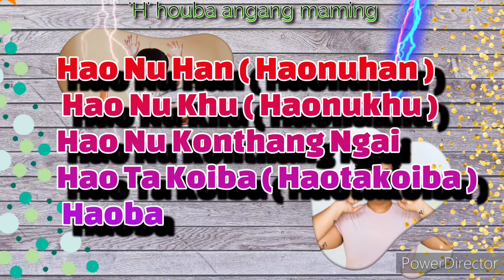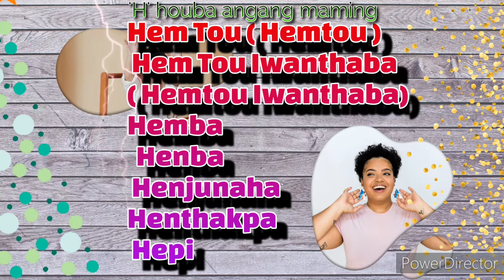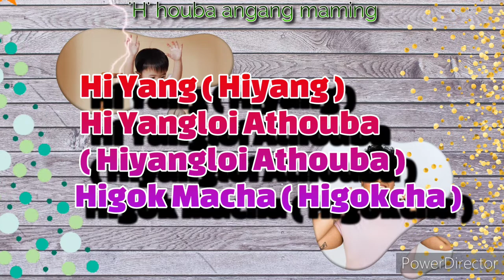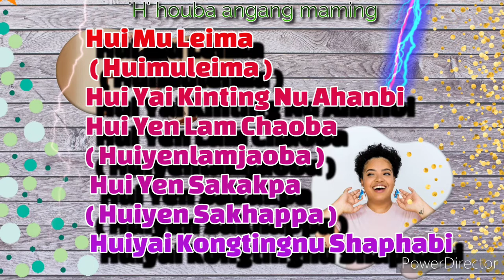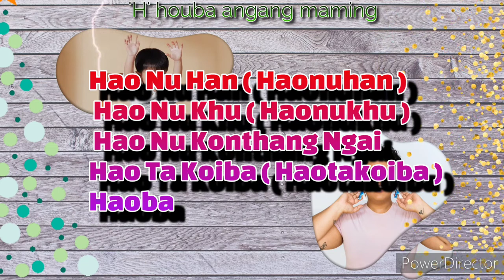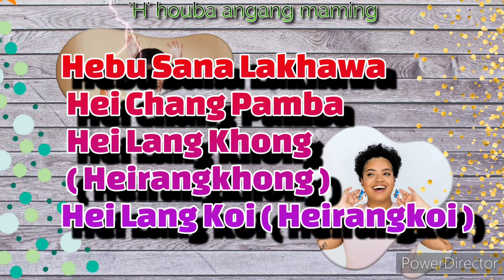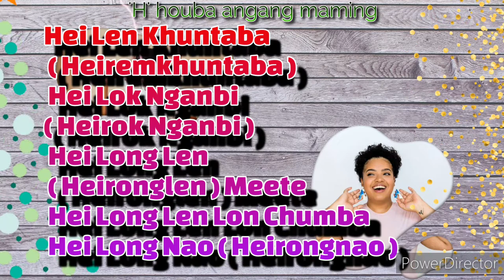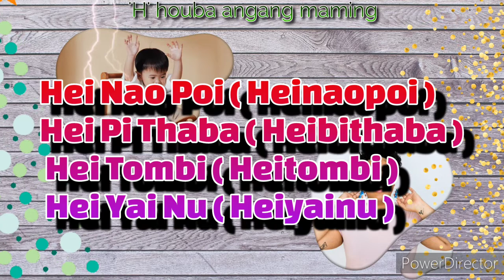'H' houba angang maming || meitei baby names || angang maming thonba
'H' houba angang maming || meitei baby names || angang maming thonbathongani

Related terms :
angang maming thonba,
meitei baby names,
 H' houba angang maming,
top baby names,
manipuri baby names,
angang maming kari kougani,
puyada yaoba angang maming,
angang maming khanba,
sweet baby names,
khangjinbada kannaba,
angang maming karamna thongani,
angang gee ming thonba,
ariba angang maming,
baby boy names short and sweet,
baby names,
boy baby names in n letter,
boy baby names in s letter,
discovery kangleipak,
girl baby names,
khwaidei fajaba angang maming,
manipuri culture,
manipuri vlog,
manipurida angang maming karamna thongani?, meiteigee angang maming thonnaba,
top 10 baby boy names 2020 ,
top 10 baby names,
top 10 ridiculous celebrity baby names,
top 10 worst baby names,